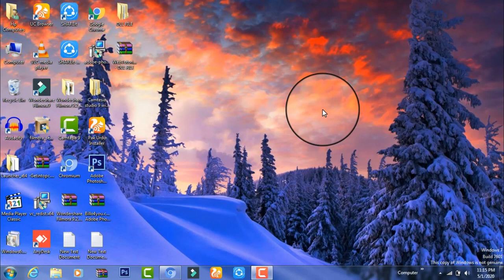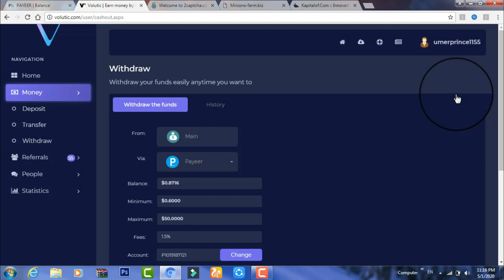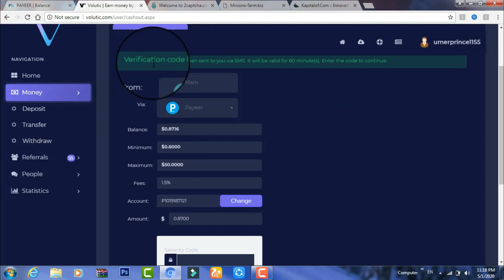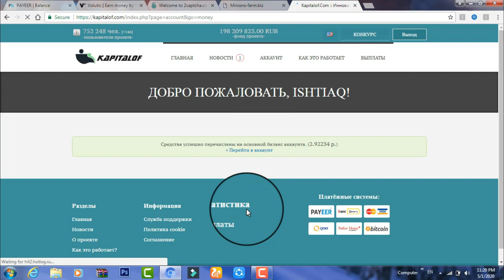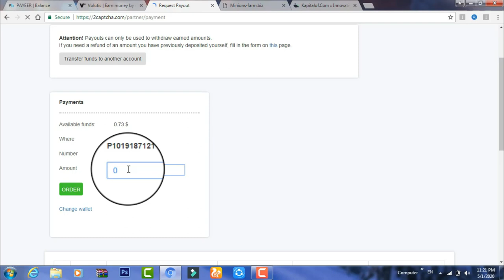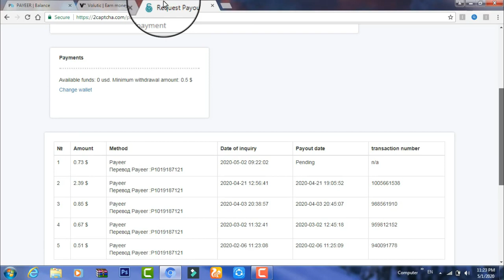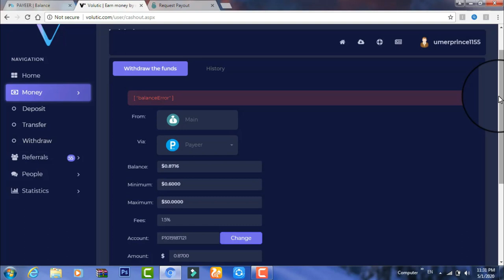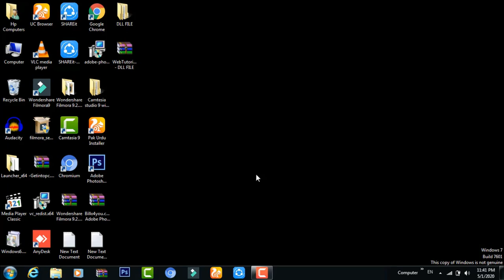How To Earn Money Online || How To Earn Money At Home